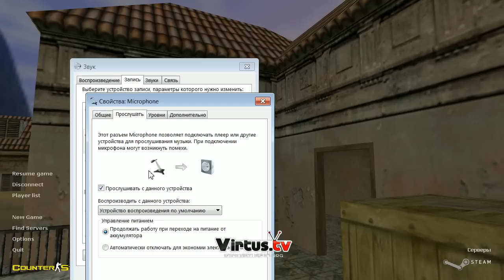Battle City: Izhevsk vs Stavropol (1)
| semi-final |